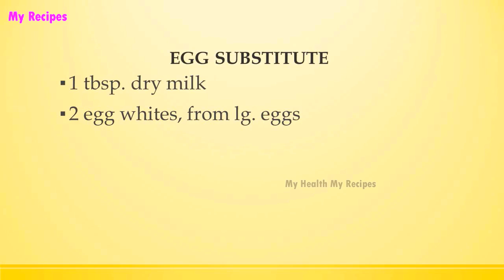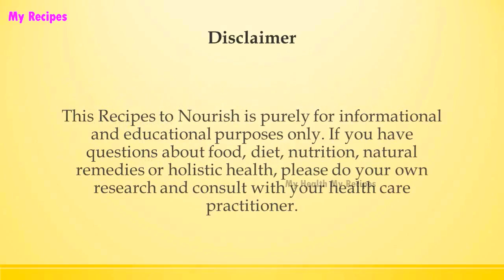EGG SUBSTITUTE | DIABETIC RECIPES | STEP BY STEP | HEALTHY RECIPES